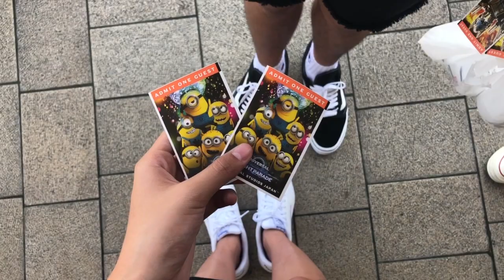Compilation of Us Eating Food // 18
Hehe, yes its like a month late, but please forgive me! lol

Noya's Instagram : @noyarusli
Tim's Instagram : @tim030910
Kak Kevin's Instagram : @kevinraydino
Jessica's Instagram : @sicatheresia (she v kawaii & single)

3am - HONNE
Oops - Potsu
DGAF - Ooh Slee